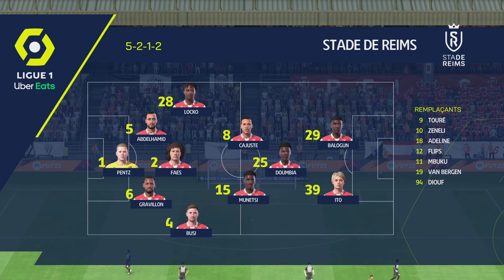Angers vs Reims 5ème journée de ligue 1 2022/2023 inclus les nouvelles recrues / FIFA 22 PS5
Saison 2022/2023 5ème journée de ligue 1 entre Angers et Reims, j’essaye de commenter le match 🤔 les nouveaux joueurs inclus dans les deux effectifs 🤔👍